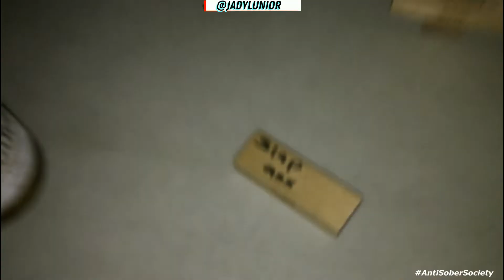Vlog #1 (Re-Edit)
Hey everyone this is just a re-edit of my first official vlog, i just wanted to get it down to my official vlog time of 5:55... hope you dont mind re-watching the vlog that made me wanna keep pursuing this YouTube thing i was just messing with at first ... might have a few more coming out in the near future